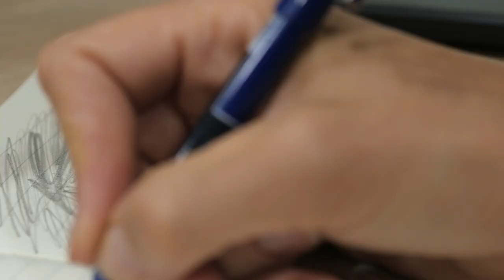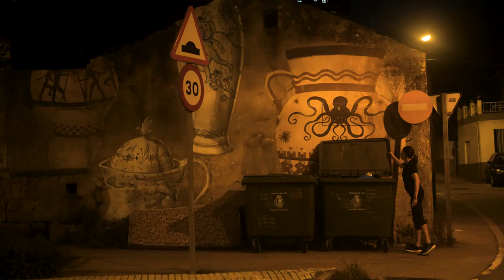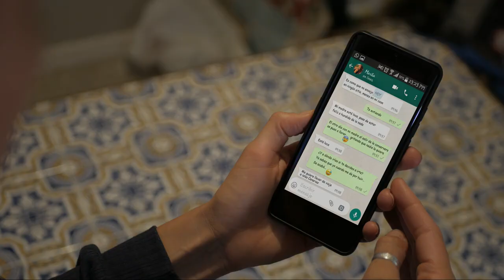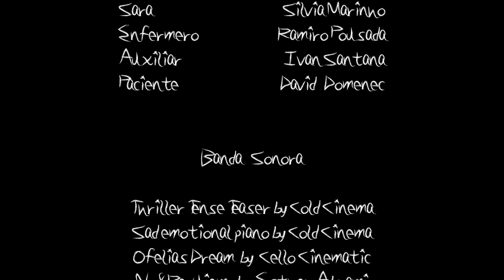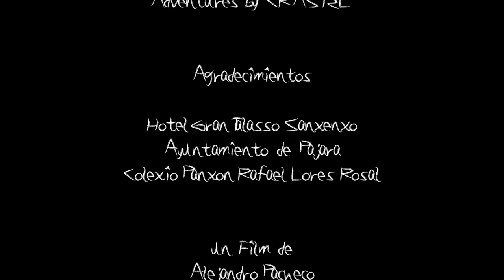La Caja de Arena Short Film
Medio metraje en el que participo, producido por The Gallery Studio y Acting School